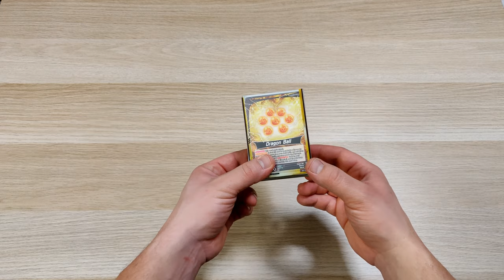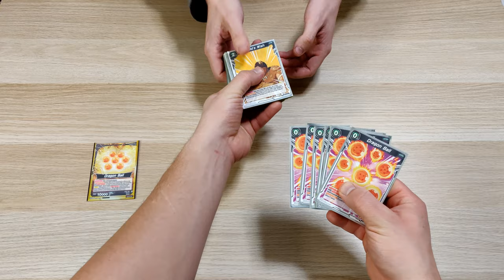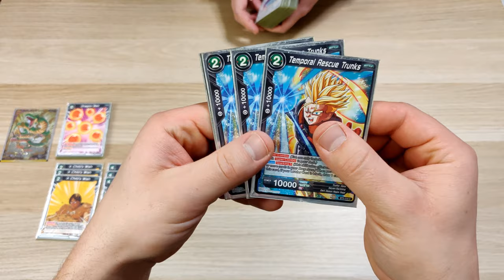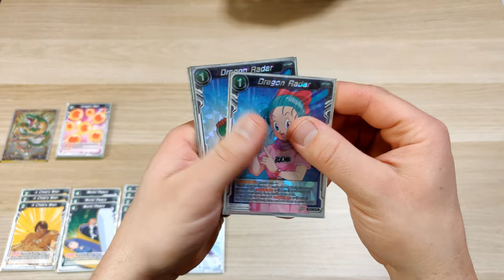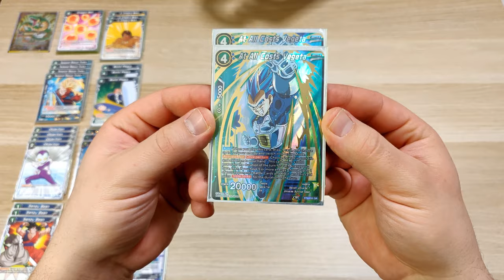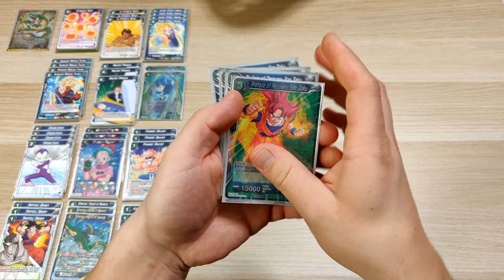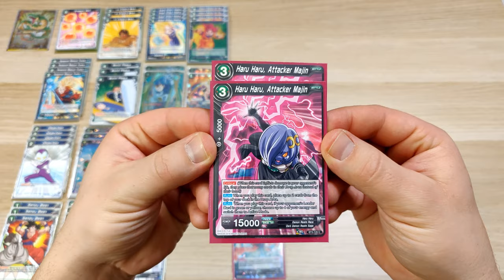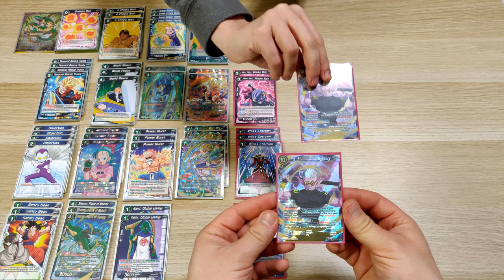Dragon Ball Super Card Game - POLISH 1ST CHAMPION DECK BUILD EP.02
Hej!
Prezentuję przed wami Deck Pawła, który pozwolił mu zająć  1 miejsce w Gdańskim turnieju BCC Champion 2018.

Podziękowania dla Pawła, który zaprezentował swój deck!